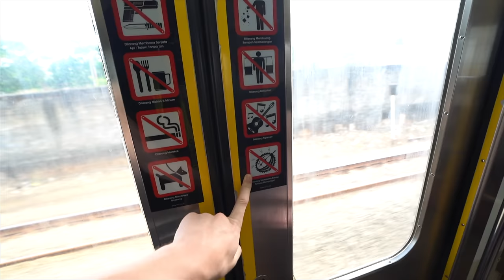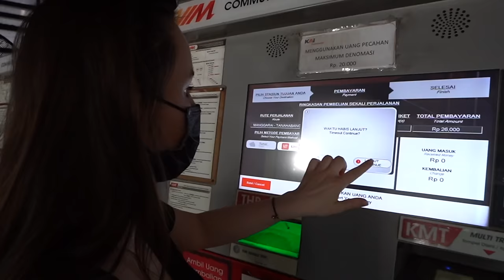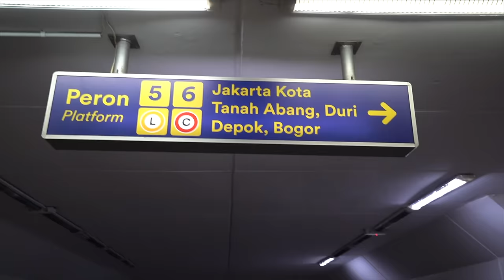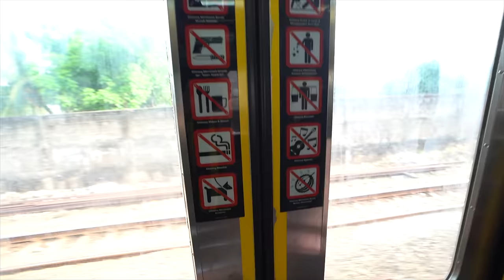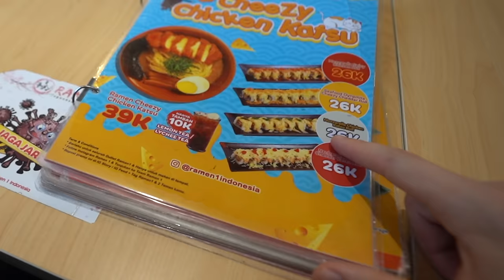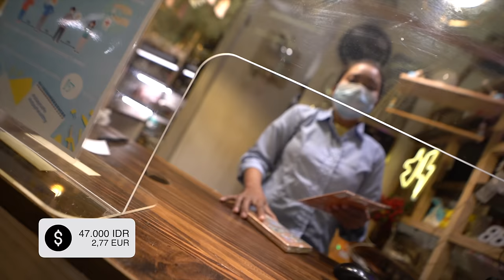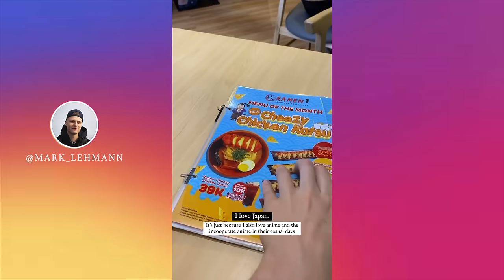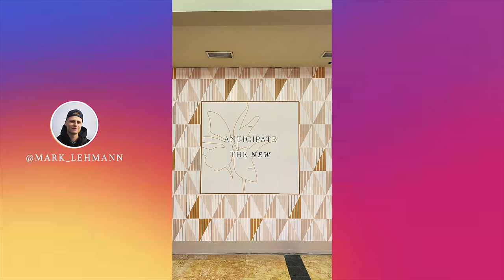Our FIRST TIME Using Jakarta KRL Commuter line - is Indonesian Public Transportation good?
Today was our first time using the Jakarta KRL Commuter line which is a Jakarta public transport. Here you will find out if Indonesian Public Transportation is any good and how an Indonesian train is.

Enjoy this episode where we try the popular Jakarta KRL which is a very popular Jakarta public transportation among the locals. To experience how the local life in Jakarta Indonesia is really like we had to use the public transport in Jakarta ourselves! What do you think of the KRL Commuter line?
→ GEAR WE USE:
Lense Filter
Drone Battery
Camera Cube
Dust Rocket
→ TIMESTAMPS:
00:00 Jakarta vlog trailer
00:28 Starting our Journey in Indonesia Jakarta
01:30 On our way to the public transportation station
02:22 First time using the KRL Jakarta
04:30 Jakarta transportation quick review
05:25 Incredible Mall in Indonesia
07:37 Eating Japanese at the Jakarta Mall
09:16 Final thoughts about the KRL Indonesian public transportation
10:10 Behind the scenes